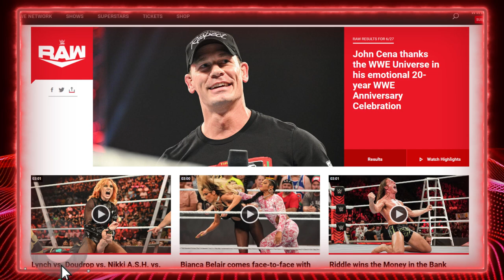جان سینا برگشت 🥳 کریس جریکو، دنیل برایان، بیگ شو در راو 🤡 بتل رویال برای مسابقه سر چمدان پول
بررسی شو راو

کشتی حرفه ای - کشتی کج - پرو رسلینگ
Persian For The First Time